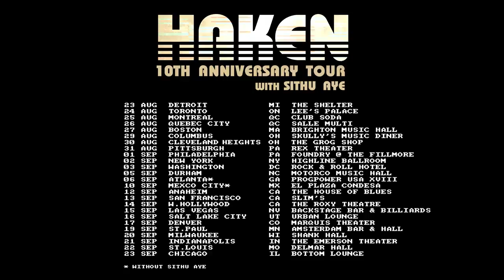Diego Tejeida & Richard Henshall - The Architect solos!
Check out Diego and Richard performing their solos from 'The Architect' during our 10 year anniversary tour.

Video & Mix: Simen Sandnes / Terrabitt Productions